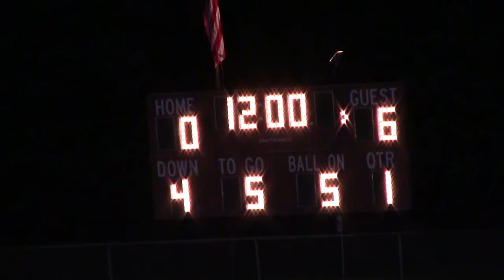Cougars vs Allen 2014